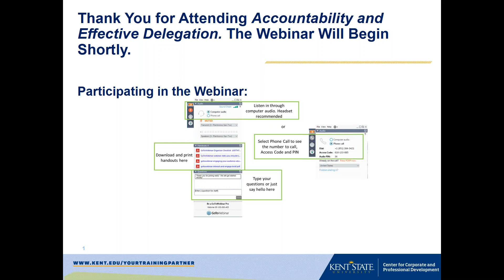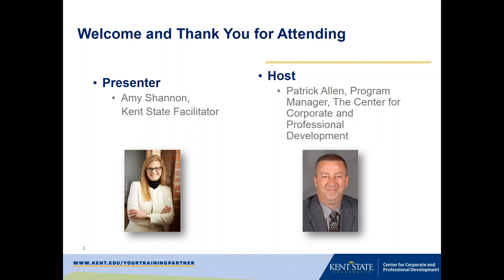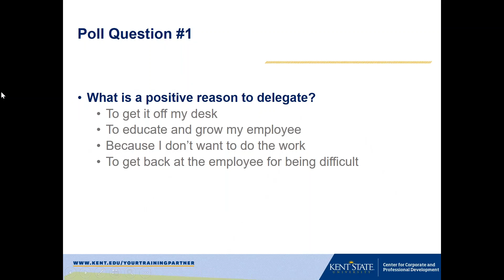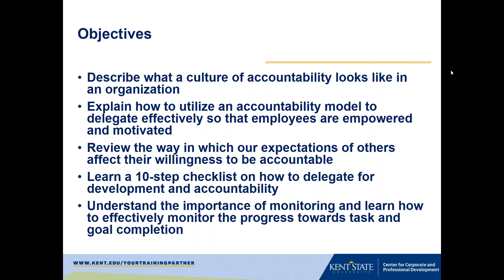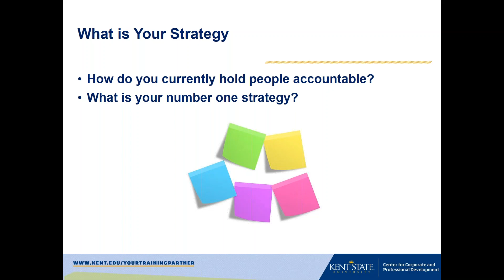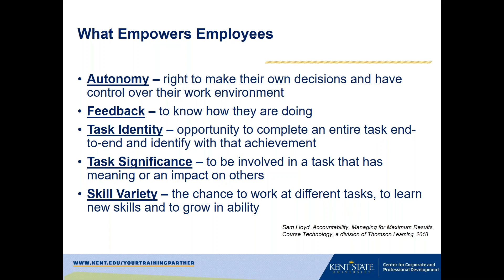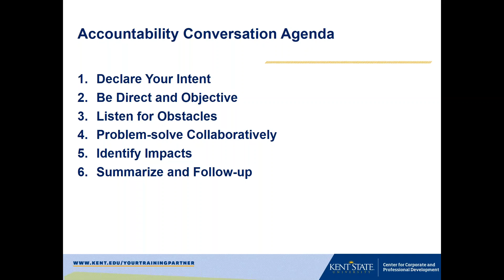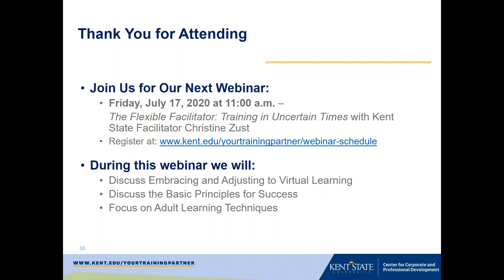Accountability and Effective Delegation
In this webinar, you will learn the importance of delegating properly and building relationships that support maximum accountability for achieving success within your organization.

• Describe What a Culture of Accountability Looks Like in an Organization
• Explain How to Utilize an Accountability Model to Delegate Effectively so That Employees are Empowered and Motivated
• Review the Way in Which Our Expectations of Others Affect Their Willingness to be Accountable
• Learn a 10-step Checklist on How to Delegate for Development and Accountability
• Understand the Importance of Monitoring and Learn How to Effectively Monitor the Progress Toward Task and Goal Completion